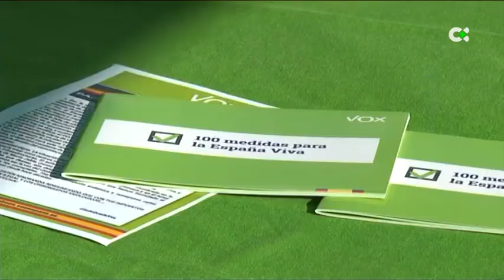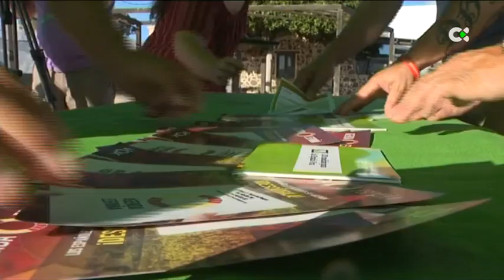23J | Día 6 CAMPAÑA ELECTORAL - Mañana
El PSOE se compromete a seguir evaluando fijar la obligatoridad de servicio público de los vuelos entre Canarias y la península para limitar el precio de los billetes. También se han comprometido a impulsar el desarrollo de las zonas menos pobladas de Canarias.

De migración ha hablado el Partido Popular. Prometen una serie de medidas para reducir la llegada de pateras y también evitar la muerte de miles de personas en las costas de Canarias. Se comprometen a reforzar las fuerzas y cuerpos de seguridad para vigilar la ruta canaria.
Reducción paulatina de la jornada hasta llegar a las 32 horas. Es una de las propuestas que incluye SUMAR en su programa político. Noemí Santana, su candidata al Congreso por la provincia de Las Palmas, lo ha explicado en un encuentro con ciudadanos en la calle mayor de Triana.

El candidato de Vox al Senado por Fuerteventura, Miguel Rastrero, plantea volver a un único sistema nacional de salud en todo el Estado. Afirma que esto permitiría solventar las deficiencias de la atención sanitaria que actualmente reciben los usuarios en la isla majorera. Coalición Canaria sitúa la defensa del "fuero" canario como una de sus prioridades ante las elecciones del próximo 23 de julio. Que se cumpla el Estatuto de Canarias y el REF es vital, afirman, para que Canarias pueda afrontar su futuro a corto y medio plazo con garantías.
Actualizar los costes del transporte de mercancías para amortiguar los efectos de la inflación. Esta es una de las principales propuestas que ha defendido el candidato de Nueva Canarias al Congreso por Las Palmas, Luis Campos, en la reunión mantenida con la Asociación de Industriales de Canarias.-